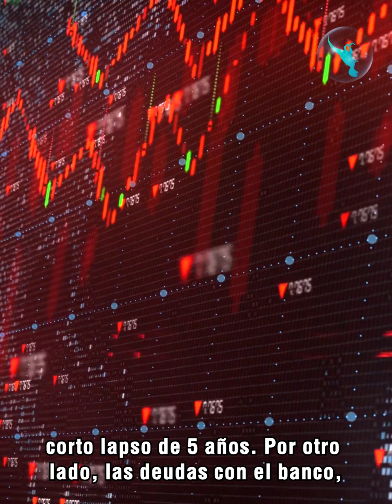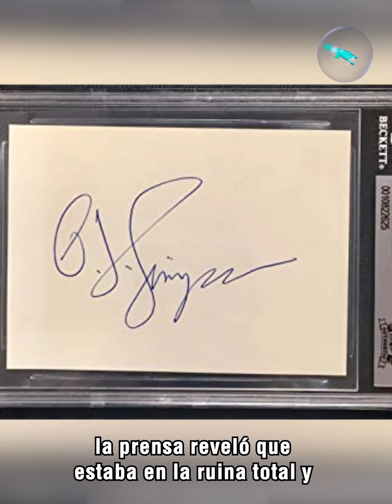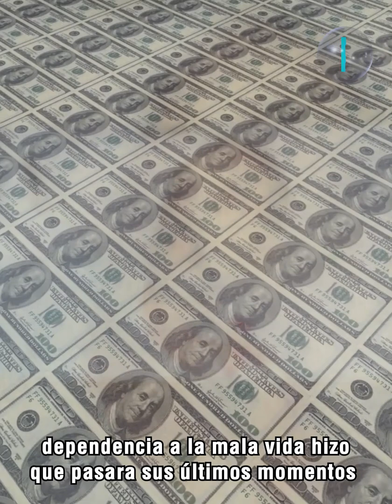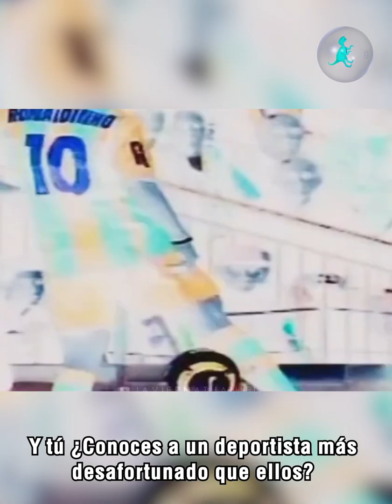Deportistas que quedaron en la ruina